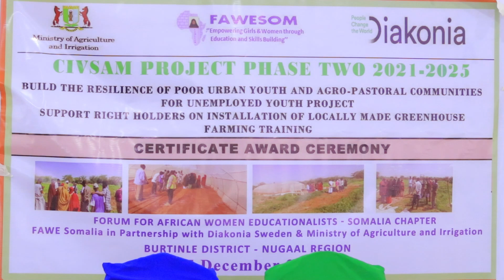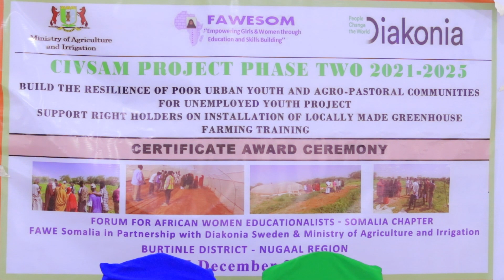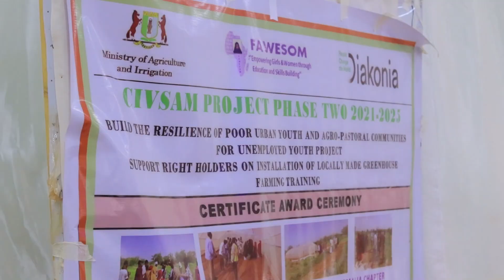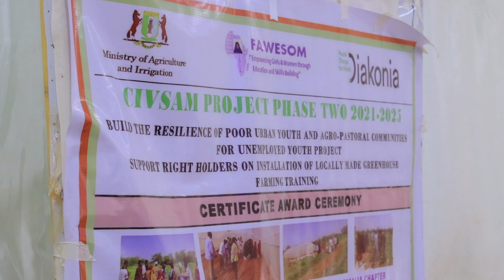Maamulka degmada Burtinle ayaa ka qay galay munaasabad ay ha'ayada fawesom shaahado ku gudoonsiinays